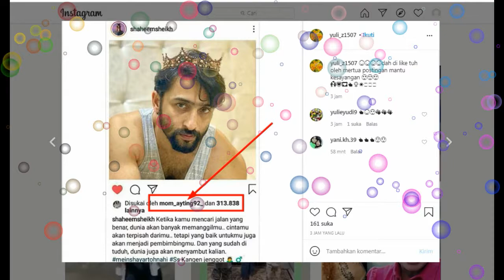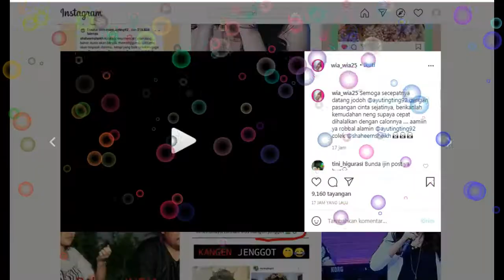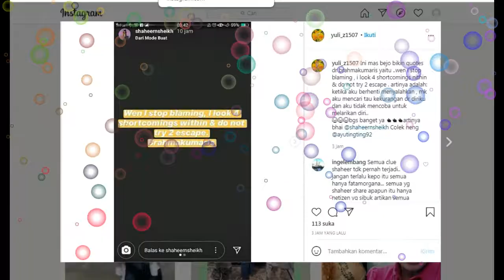kabar bahagia,,,,ciecie shaheer sheikh kirim pesan terselubung kepada ayu tingting lewat post